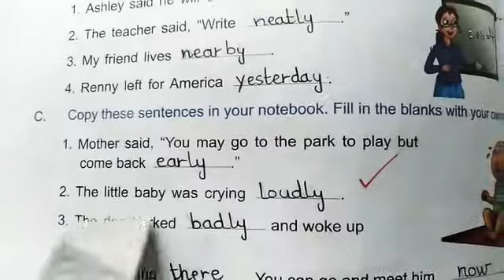Grade 3 Eng lecture 50